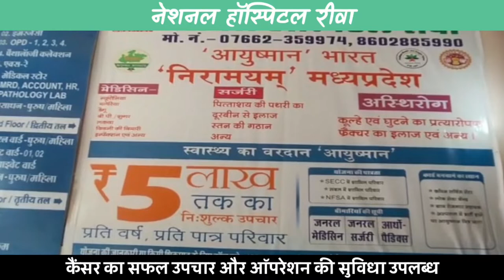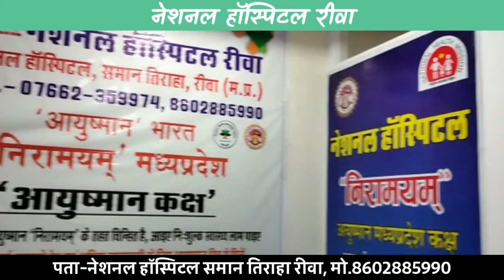झोपड़ी में सो रही मां बेटी पर गिरी आकाशीय बिजली: मां की मौत, जानिए... अब तक कितनों की गई जान !